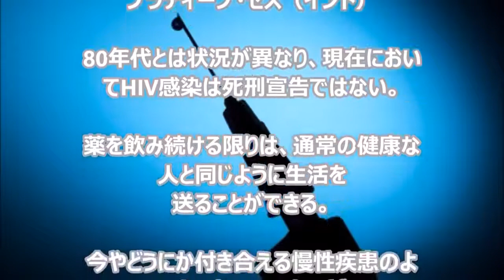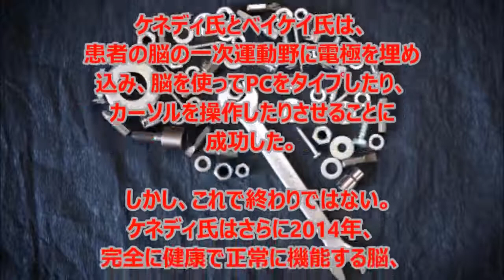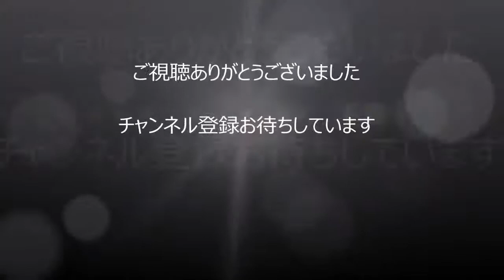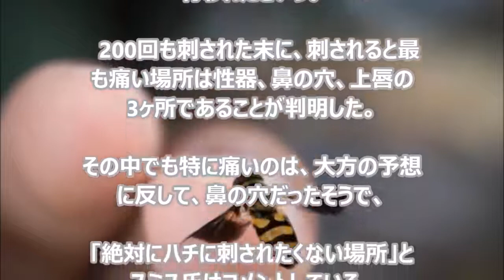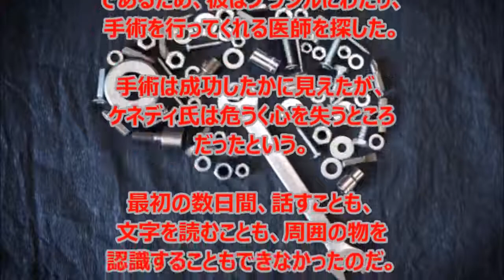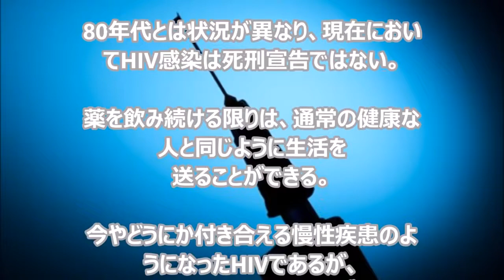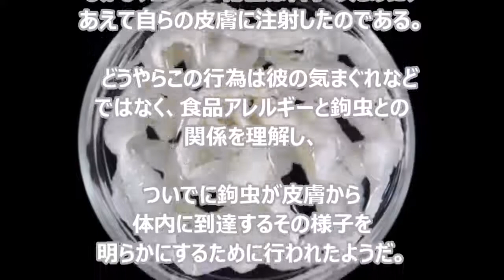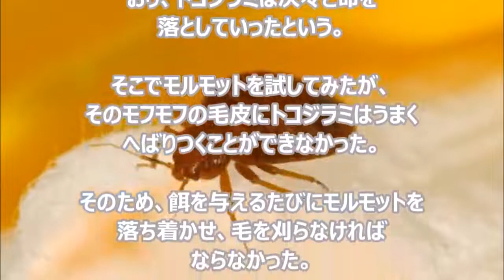【閲覧注意】自分の体を実験台にしたヤバすぎる科学者たち ８選【危険】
この研究熱は凄すぎる！ ジェームズ・ローガン マイケル・スミス ブライアン・クランダルとピーター・スタール レジーネ・グリース アナトリ.

必ず、修正・改善・削除等の対応をさせていただきます。 よろしくお願.